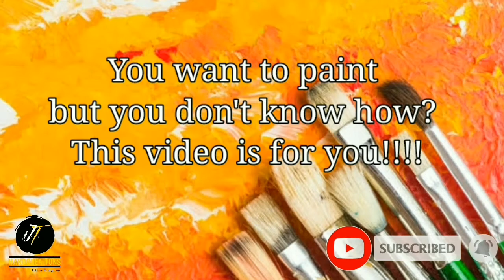Painting a Cherry Blossoms holding a moon | Tutorial for biginners 005 | JT HandCreations 🇵🇭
Due to insistent public demand, JT HandCreations will offer a painting tutorial and make arts in a simplest way. We will unleash that hidden talent in you.

According to studies, person who are cultivated in art are tend to grow up as responsible. Learning from the field of art enhances your state of mind, not only in academics.

In addition, arts ignites the creative thinking and is also a good way to practice problem-solving skills. It is a good practice to develop creativity at younger ages to stimulate learning.

This practice enhances brain activity which is vital especially for young age.